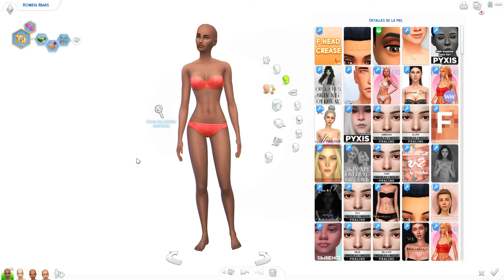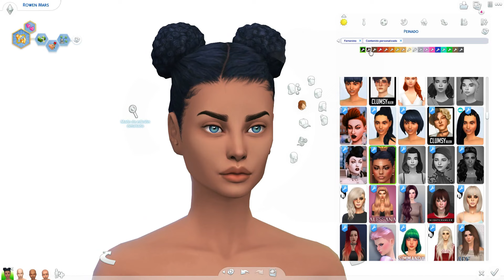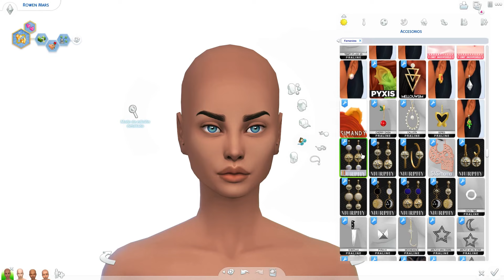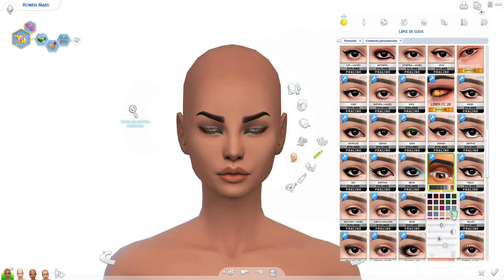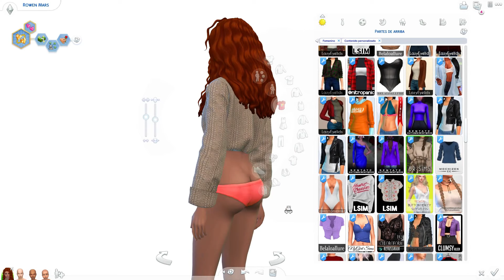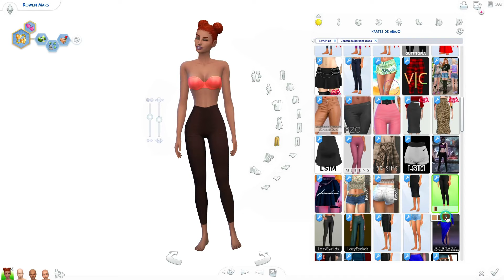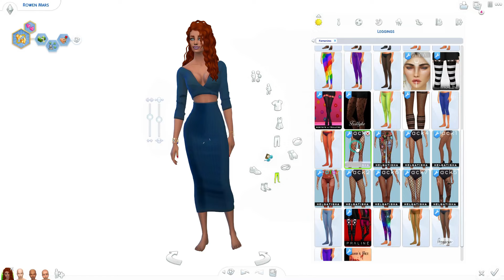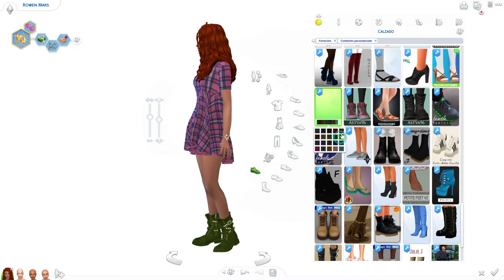Sims 4 CC FINDS| Lo mejor de Marzo| ROPITA, PEINADOS Y MÁS PARA TODAS LAS EDADES👚👶🏻👗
Lo mejor de Marzo y para todas las edades.

🌺ID Galería: TanuskaRouge

💻Mi Setup:
º Procesador I7-10700k 3.8 Ghz octacore
º Placa base Asus Rog Strix Z490-A Gaming
º RAM 32GB (2x16GB) Corsair Vengance LPX DDR4 3200 Mhz
º Grafica GEFORCE RTX 2060 6Gb
º Monitor principal 27" MSI Opticx G271 144Hz
º Monitor secundario 27" Samsung S27F350FHU
º Camara Logitech C930e con tripode Velbon Ex-mini
º Micro Blue Yeti Nano

º Cascos Razer Kraken Kitty Edition Quartz
º Altavoces Creative Gigaworks T20 II

º Teclado Newskill Suiko Ivory Teclado Mecánico Gaming Full RGB
º Raton Logitech MX master AMZ
º Tapete Sailor Moon (Aliexpress)

º Discos
- WD Black M.2 500GB SN 750 NVMe - Sistema
- WD Blue M.2 250 GB WDS250G1B0B
- SSD 240 GB KINGSTON SSDNOW V300
- HDD 4 TB WD Green wd40ezrx
- HDD 4 TB Seagate BarraCuda ST4000DM004
- Intel Optane 32 GB sobre 4 TB Barracuda
- 2X HDD 1 TB PARA RAID

º Caja Cooler Master Silencio 652S
º Refrigeracion MasterLiquid pro 240
º Fuente de alimentación EVGA 1000 GQ 80+ Gold